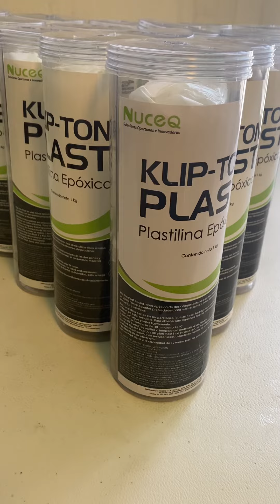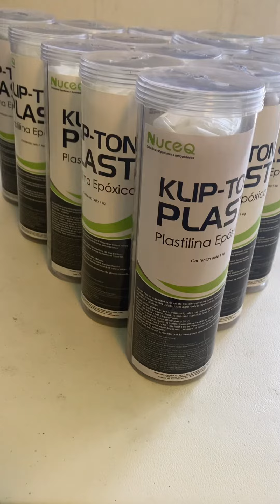Plastilina epóxica AB KLIPTON 🥇materiales para modelado y escultura tradicional a la venta